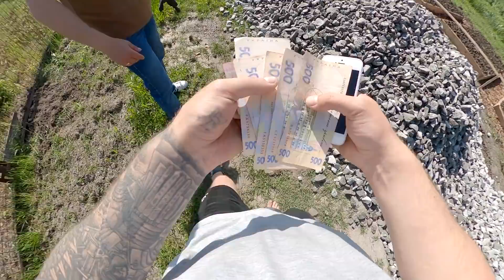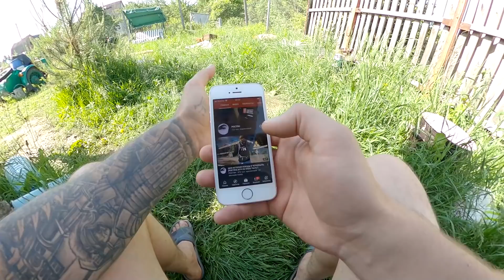Помогаю детям строить пирс ✅ [РОСТЯН] (Часть 1)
Решил вместе с ребятами облагородить заход в карьер и построить пирс.
Первые шаги в постройке дачного домика и участка в целом, закупил щебень для дороги.